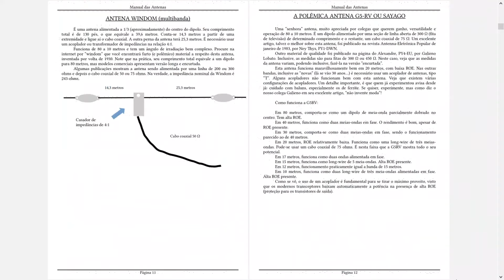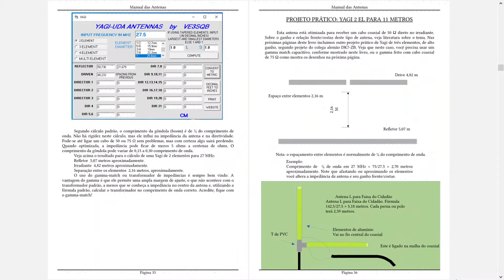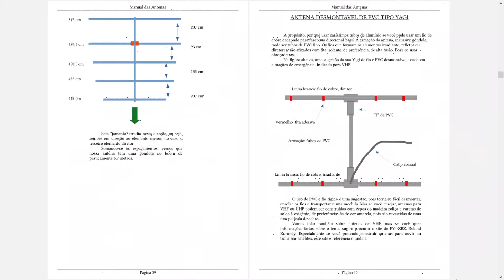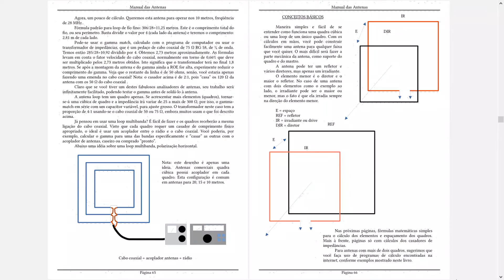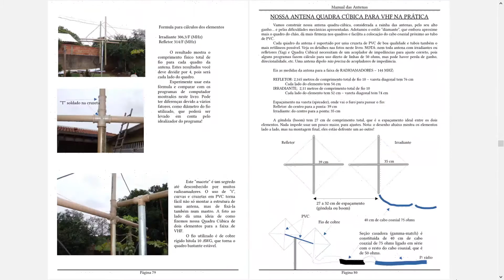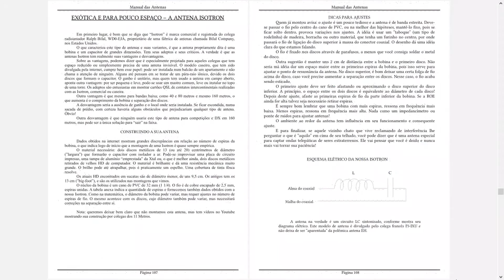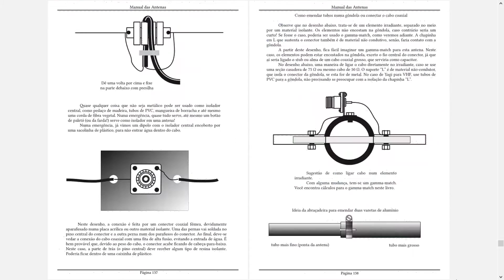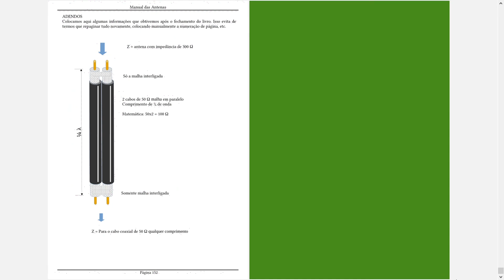Manual das Antenas para radioamadores, radiocidadãos, radioescutas, transmissão e recepção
Créditos Ademir Freitas Machado PT9HP
Manual das antenas pdf para radioamadores e radiocidadãos

Capítulos:
0:00 - capa
0:32 - antena sloper, antena dipolo inclinada, multibanda
0:42 - antena windowm, G5-RV Sayago
0:51 - antena w3-dzz dipolo multibanda
1:01 - antena dipolo encurtado
1:11 - antena bazooka antenna
1:21 - antena loop antenna
1:42 - antena teia de aranha multibanda
2:01 - antena jungle job antenna
2:11 - antena plano terra
2:22 - antena para ondas curtas
2:31 - antena yagi-uda antenna
2:52 - antena de 5 elementos
3:01 - antena yagi antenna
3:12 - antena spider beam antenna
3:22 - antena yagi direcional 5 elementos
3:42 - antena para recepção de satélites
4:11 - antena L para px 11 metros
4:20 - antena para transmissão para satélites
4:43 - antena moxon yagi para satélites
4:54 - antena moxon antenna
5:03 - antena quadra cúbica e loop
5:23 - antena quadra cúbica 2 elementos
5:41 - antena loop antenna
5:52 - antena delta loop antenna
6:22 - antena quadra pfeiffer antenna
6:41 - antena bi-banda, tri-banda, open sleeve
6:50 - antena j pole antenna
6:59 - casadores gamma match
7:36 - cofasamento de antenas em paralelo
7:44 - balun construção
8:08 - antena isotron antenna
8:26 - antena móvel
8:35 - antena quadrifilar helicoidal
9:41 - medidor de roe
9:50 - filtro ant tvi
9:58 - acopladores de antenas